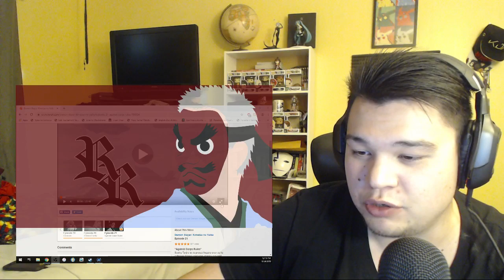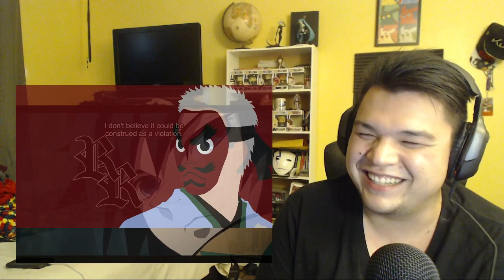Demon Slayer: Kimetsu no Yaiba Episode 21 Reaction!